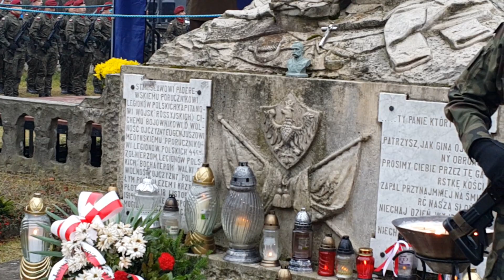Uroczystości państwowe Święta Niepodległości. 107 rocznica bitwy pod Krzywopłotami /13.11.2021/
Hymn państwowy, Apel Poległych, salwa honorowa i wystąpienie wojewody małopolskiego Łukasza Kmity